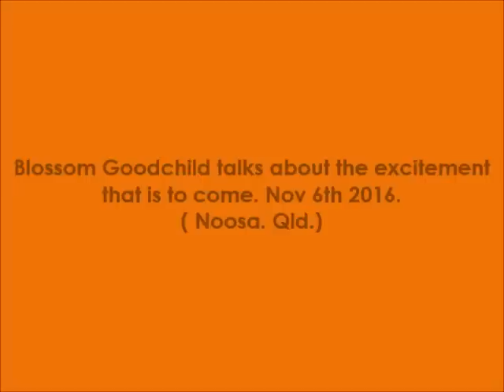Blossom Goodchild chatting about current times Nov 6th 2016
Having a chat in Noosa about what's been happening for me and feeling hopeful about what lies ahead ... Amidst it all!